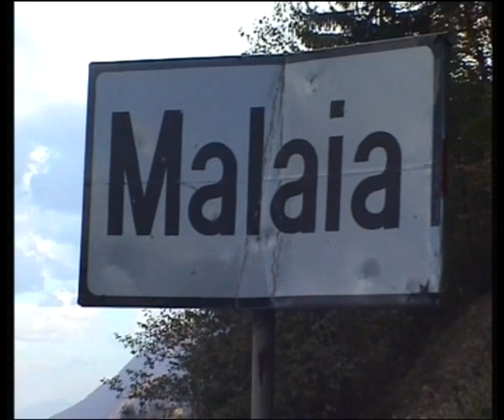Puncre cardinale - Prin Cheile Jietului, pana la Malaia....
realizator Genu Tutu